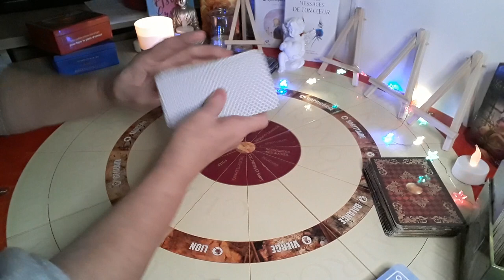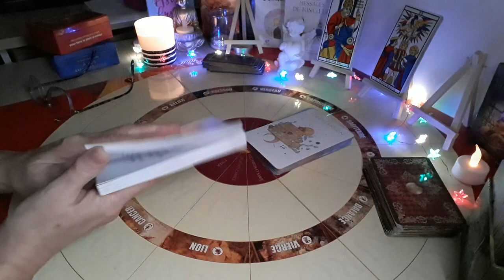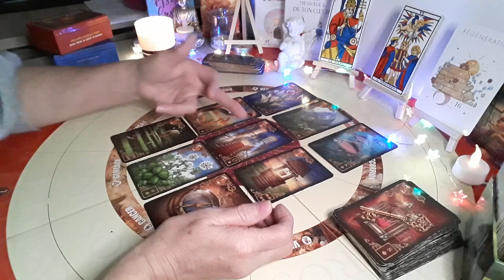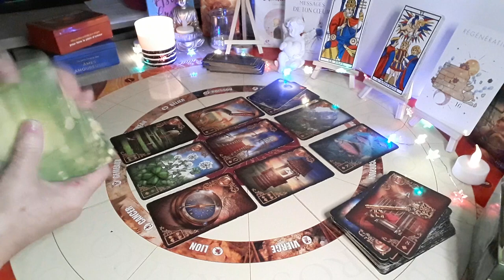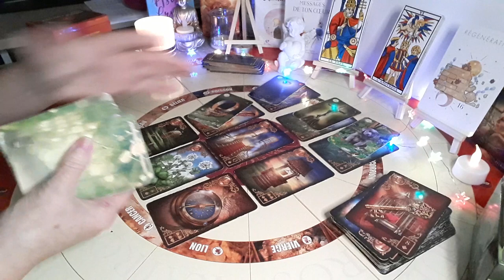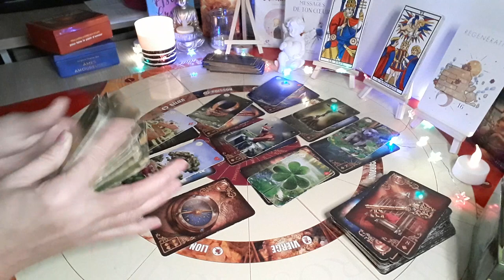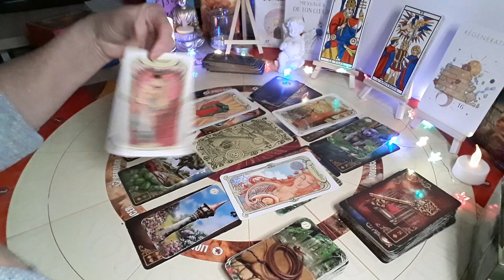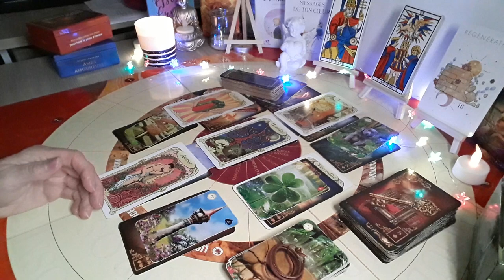guidance du 16 décembre 2022 " comment faire le bon choix"